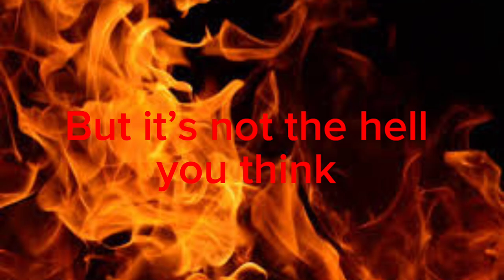Kratos In The Helluvaverse Episodes 1 - 4 remastered trailer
Here’s a trailer my upcoming remasters of the four Kratos In The Helluvaverse episodes. Episode 5 is plot done, remaining characters need to be voiced for Episode 5. Blitzø, Charlie, Vaggie, Lucifer, Striker, Moxxie, Asmodeus, Mammon, Adam, Lute, Nifty, Husker, Angel Dust and Sir Pentious

Originally composed by Gerard K. Marino, Ron Fish, Winifred Phillips, Mike Reagan, Cris Velasco, Winnie Waldron, and Marcello De Francisci

I did a 2005 styled trailer if ya didn’t know.